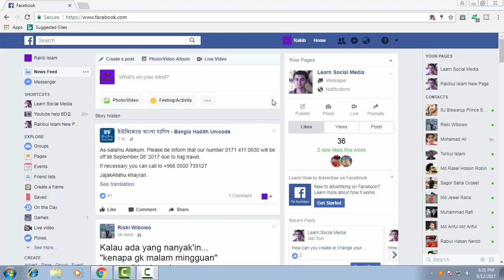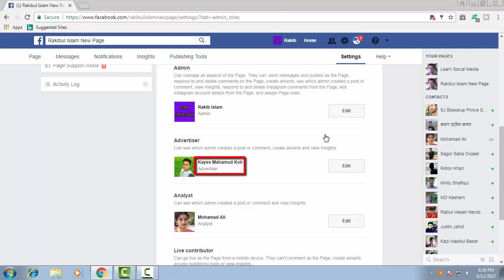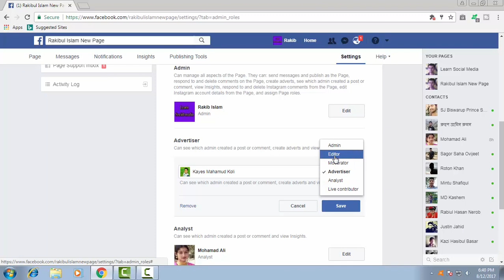How to remove or change someone existing Facebook page roles FB Tips 104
Boss if you want to know - How can you remove or change someone existing Facebook page roles. If you're and admin. Boss you can change Facebook page admin, editor, moderator, advertiser, analyst and live contributor. Boss get more social media tips